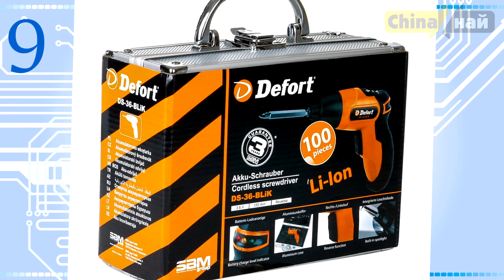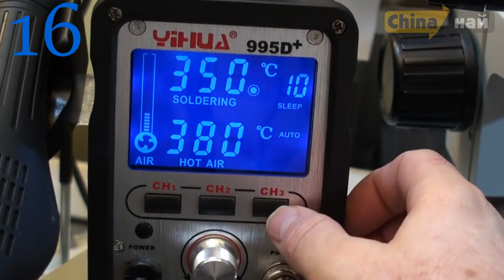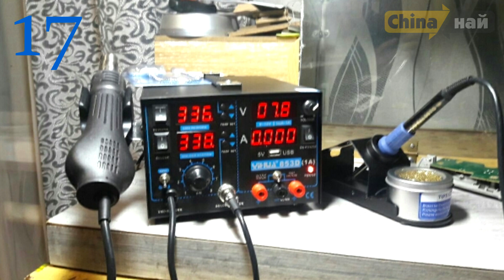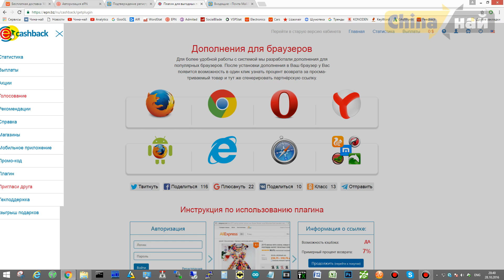ИНСТРУМЕНТ ИЗ КИТАЯ. 18 КРУТЫХ ВЕЩЕЙ АЛИЭКСПРЕСС + КОНКУРС НА ДВА ДНЯ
Привет друзья, собрал отличный китайский инструмент, держите сразу 18 товаров:
2. Фен на 1500 ватт фен с регулировкой температуры
3. Фен на 2000 ватт фен с регулировкой температуры
4. Насадка для сварки резерв
5. Китайский швейцарский нож резерв
7. Тестер воды Xiaomi резерв
8. Набор алмазных коронок резерв
9. Аккумуляторная отвертка и 100 бит
10. Новый скальпель и резерв
11. Насадка-горелка еще и еще и резерв
12. Фен 300вт и резерв
13. Автоматический керн и резерв
14. Цифровой угломер и резерв
16. Паяльная станция 995Д резерв
17. Паяльная станция 853Д резерв
18. Паяльная станция 852Д++ резерв
★ КОНКУРС, победителем становится случайный участник. Для участия нужно:
3. Оставить комментарий под этим видео.
Приз: Любой товар из Китая на 1000 рублей
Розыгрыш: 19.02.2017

В этом топ лучшие товары с Алиэкспресс, проверенные и качественные.